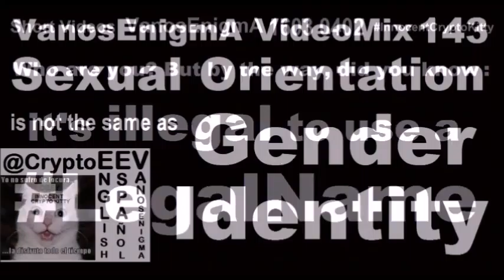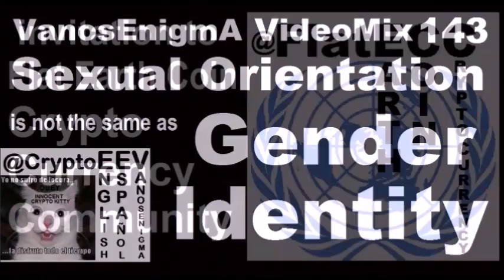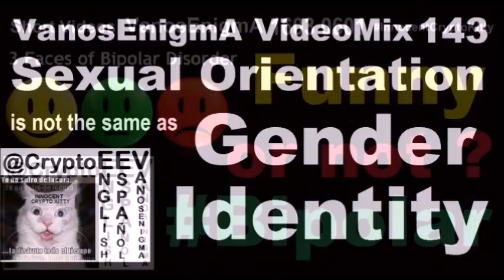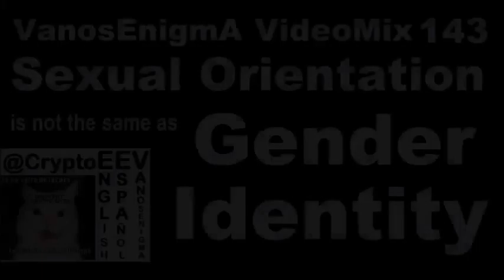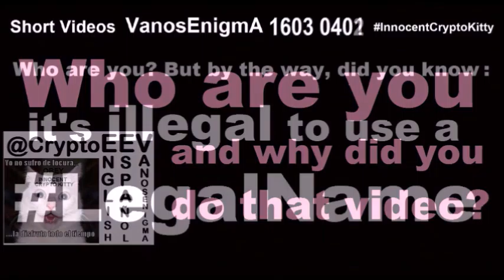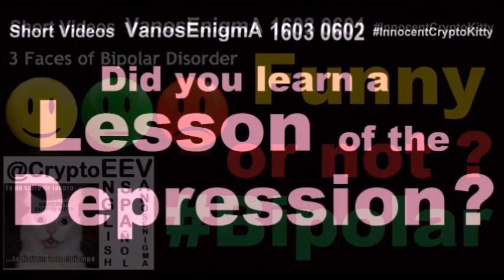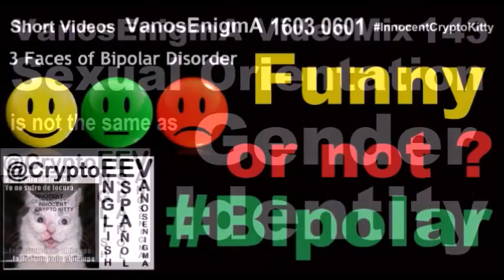V 143 Sexual Orientation Gender Identity Queer FTM Intelligence FreeMasons Cat Sex Bitcoin Trans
Sexual Orientation Gender Identity Queer FTM Intelligence FreeMasons Cat Sex Bitcoin Flat Earth Cloning Trans Ai Kitty Cat Catzilla Naughty @NaughtyCatzilla Mastectomy Health ShapeShift TRT Testosterone LGBTQ SlideShow LIBERTY CreativeCommons Bodybuilding Psychology Depression Cancer MTF Queer TransGender Identity Name @GnosisV @HealthVV Humor PeeInPeace Human Cloning